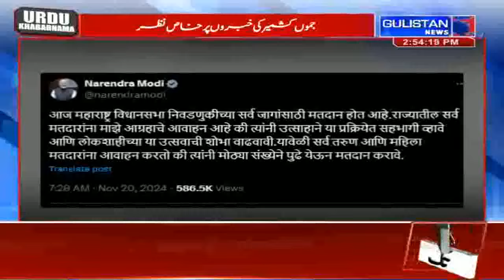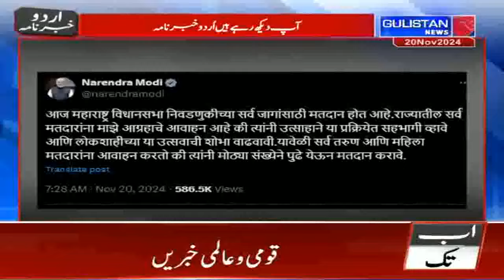National Urdu News||Gulistan News||2:30 pm